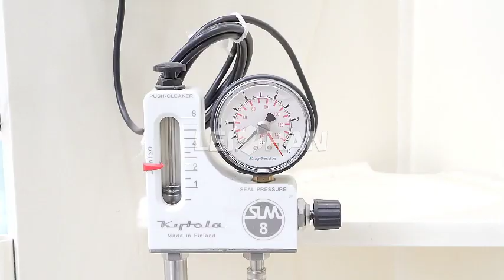Disc Refiner For Pulp Making